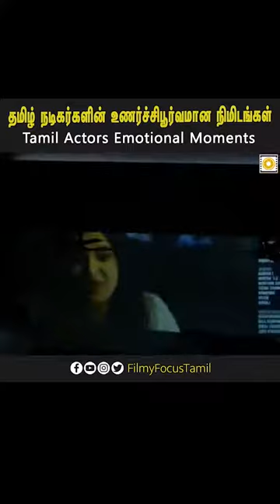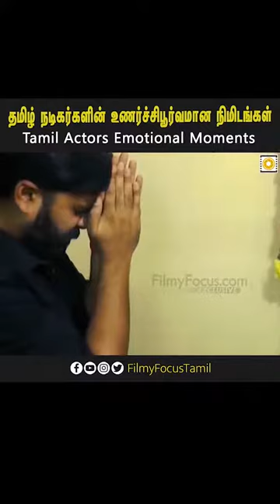Tamil Actor & Actress Emotional Video 😥😥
Tamil Actors Emotional Video 😥
Actress Emotional Video 😥 😥